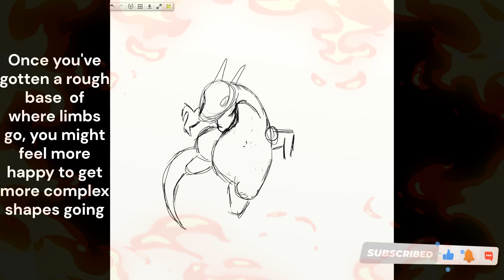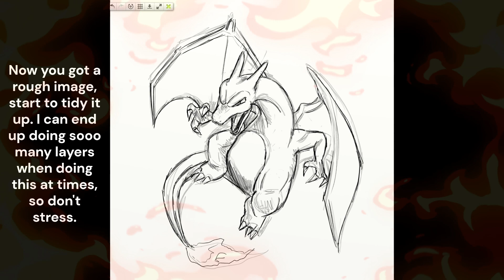DarkArtsDave Draws: Charizard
Done something a bit different for this video, wanted to text for folk that are deaf and spoken for folk with sight issues. Hope this video helps.